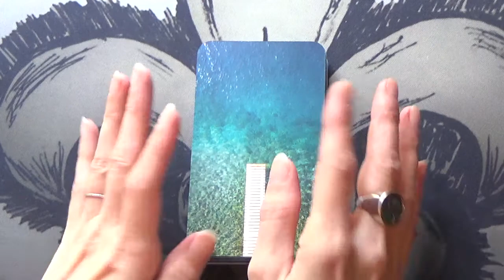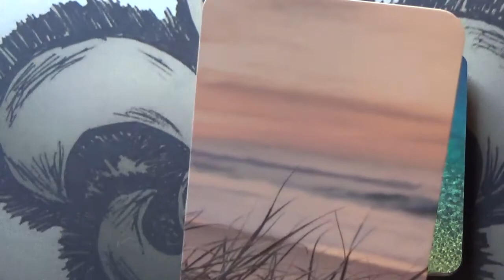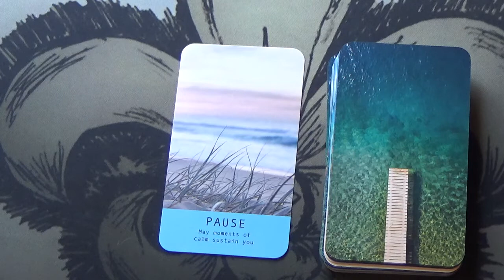1 Card Daily Message 💛🦋🪷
Deck used: Sea Soul Journeys Oracle Cards by Pipa Best.
I have reviewed this wonderfully soothing deck on my channel. Here is the link to the video (the info on how to get it is in the description box of the review 😉)

Claude xxx